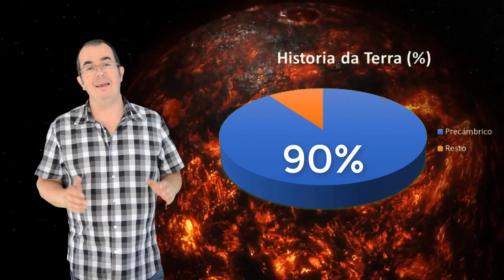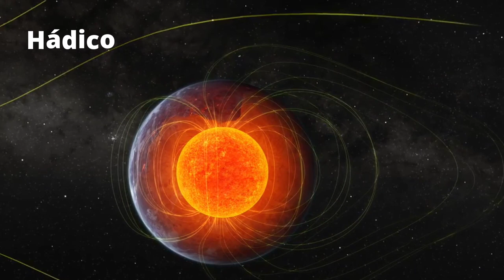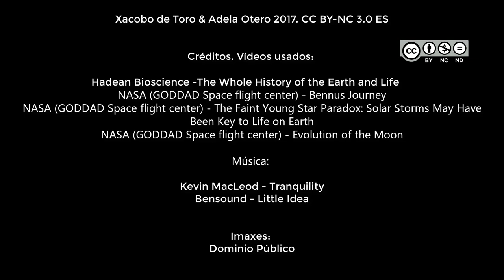Historia da Terra. Precámbrico (XeoClip)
XeoClip. A túa clase de xeoloxía en galego
Palabras chave: Precánbrico,  Planetesimais,  Hádico, Arcaico, Proterozoico, Rodinia, Panxea,
A Historia da Terra contada por dous profesores de secundaria.
Descobre neste vídeo a fascinante historia dos primeiros 4000 millóns de anos da Terra.
Moi axiña terás os vindeiros episodios dispoñibles.